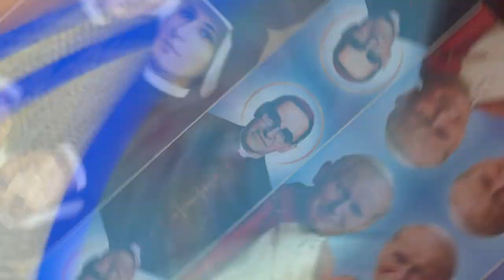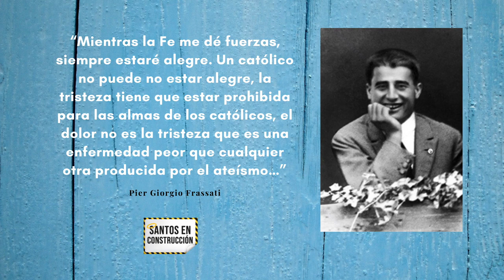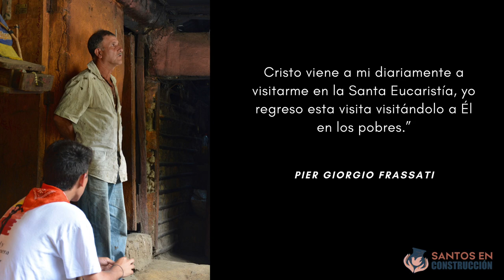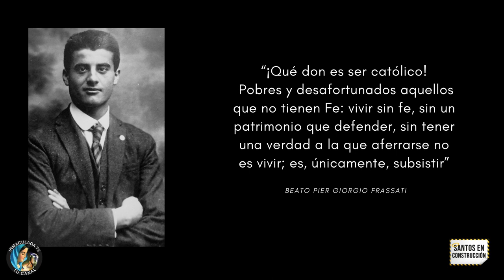Beato Pier Giorgio Frassati, Santos en Construcción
¡Evangelizando con los que Evangelizan!
Pier Giorgio Frassati un joven italiano a quien San  Juan Pablo II llamo “El hombre de las Ocho Bienaventuranzas” ya que las vivió a plenitud.
Pier Giorgio fue un joven que a pesar de su corta vida supo combinar su amor por Cristo, su gusto por el deporte, su deseo de servir a los mas necesitados y su misión de influir en la sociedad y la política con los ideales cristianos.
Quiero invitarte a ver un poco más en profundidad y entender que como católicos en nuestra iglesia tenemos un legado de hombres y mujeres de fe que han dejado huella en la una huella imborrable en la historia de la humanidad y cuyos frutos son sus mejores cartas de presentación. Como católicos debemos tener muy claro que al ser nuestra meta el cielo y la santidad nuestro objetivo principal estamos llamados no solo a conocer sobre la vida de estos santos sino a seguir su ejemplo y a esforzarnos en la medida de nuestras posibilidades por vivir el evangelio e imitar sus virtudes. Estos santos vienen a ser en la vida del cristiano como faros luminosos, estelas de luz que nos orientan el camino.

 Paola Ballesteros, Comunicadora Social y Periodista. Santos en Construcción  🦺

 Para ver más videos y conocer sobre la vida y virtudes de otros santos visitar el siguiente link: